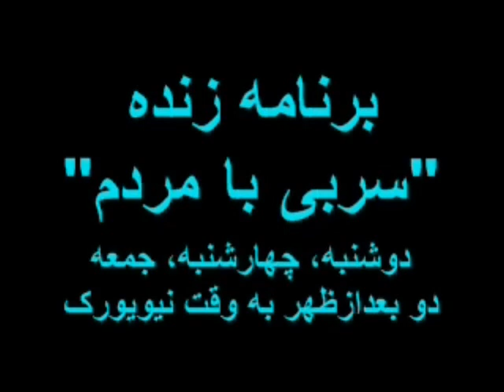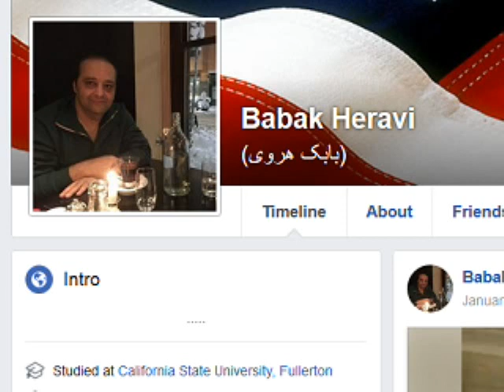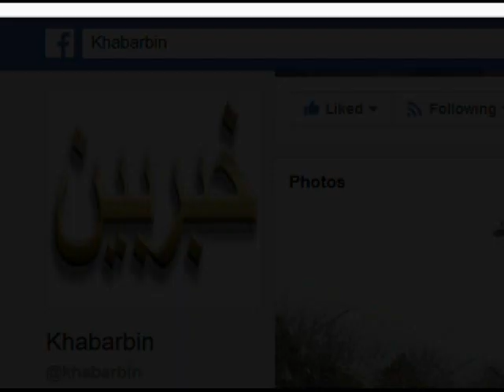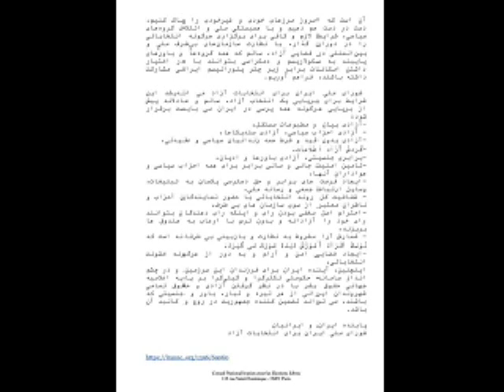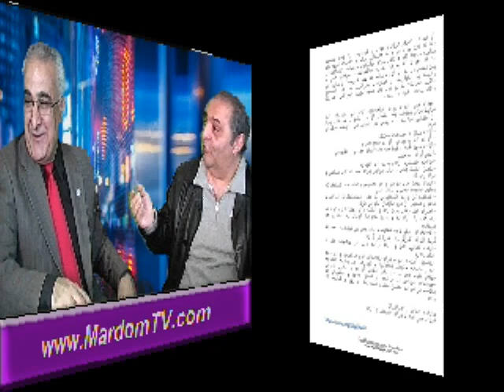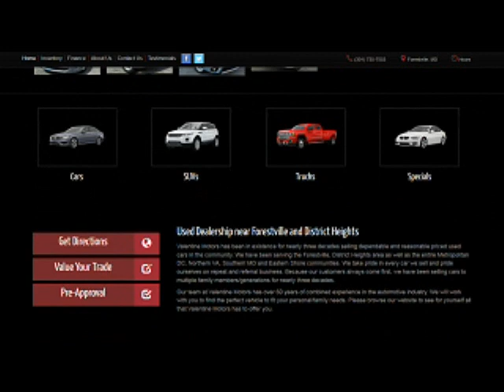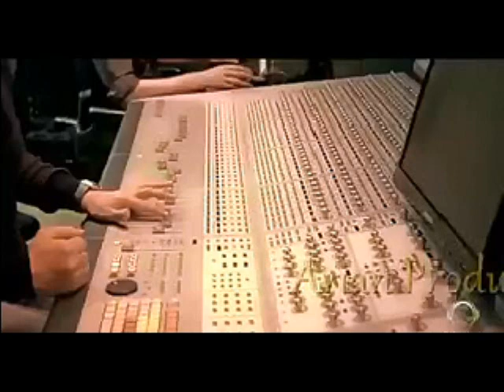Sorbi 2018-02-23 * Babak Heravi * Mardom TV usa * ​سربی با مردم ​